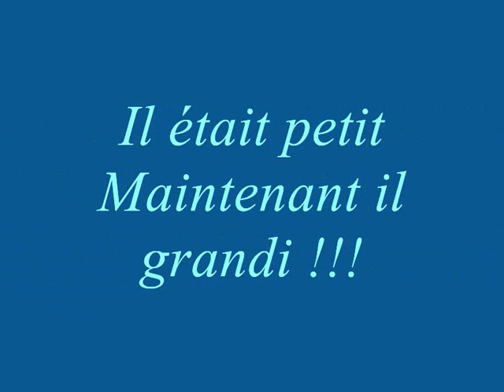Chanson westie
Cette vidéo je l'ai fait pour vous car moi j'adore mon chien et je pense que vous l'aimerez autent que moi !